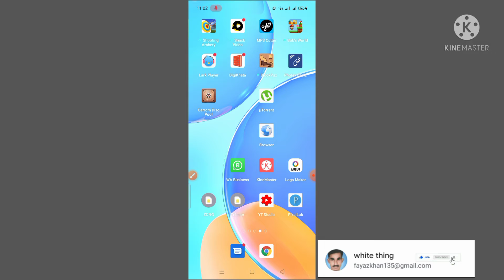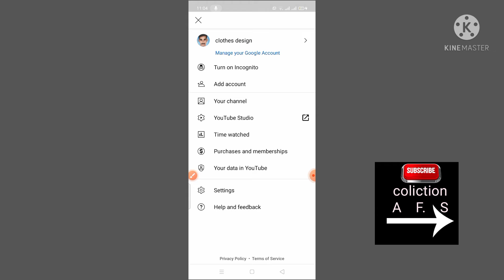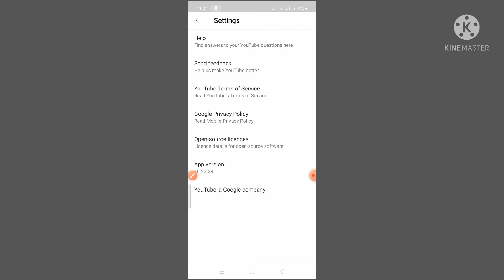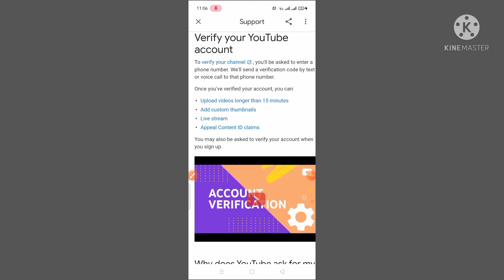"how to verify your YouTube account,,"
how to verify your YouTube account that's is simply

s u e
go to you tub chinal
click it chinal
go setting
click
about
Search
bar
raightin
verify your YouTube channel
click
mobil
bomber  dail namber
and
submit
to verify your YouTube account "